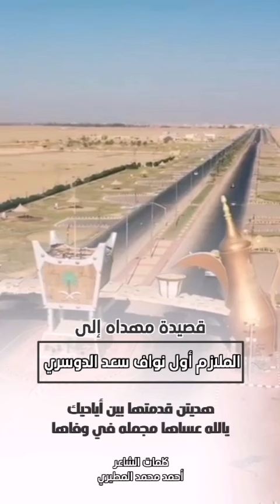قصيدة مهداه إلى الملازم أول نواف سعد الدوسري /كلمات الشاعر : أحمد محمد المطيري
لمتابعة حساباتي على مواقع التواصل الإجتماعي ( انستا - تيك توك )

لطلبات  التصاميم التواصل واتس